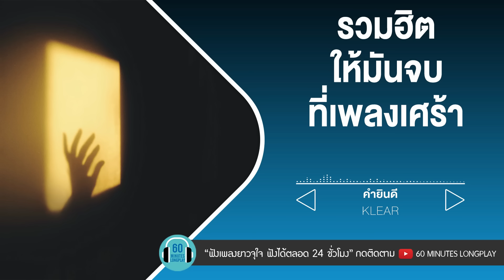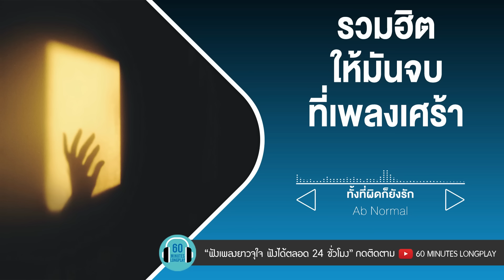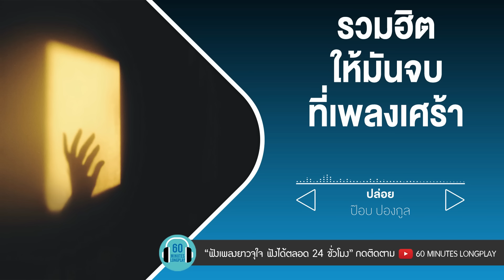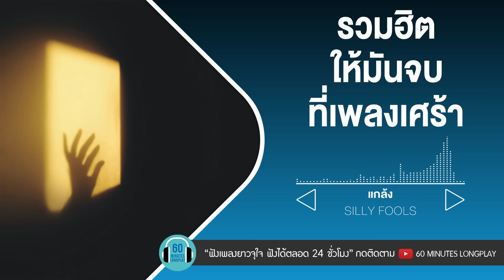รวมฮิต ให้มันจบที่เพลงเศร้า [PLEASE, เธอมีฉัน ฉันมีใคร, เธอเปลี่ยนไป]【LONGPLAY】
00:00 PLEASE - Atom ชนกันต์
04:43 เธอมีฉัน ฉันมีใคร - DA ENDORPHINE
08:51 เธอเปลี่ยนไป - BOY PEACEMAKER
14:01 คำยินดี - Klear
18:29 คำถามซึ่งไร้คนตอบ - GETSUNOVA
22:48 ทั้งที่ผิดก็ยังรัก - AB normal
27:17 ปล่อย - ป๊อบ ปองกูล
31:56 อยู่ไม่ไหว - JUSTIN
39:11 แกล้ง - Silly Fools
41:21 คนแพ้ที่ไม่มีน้ำตา - เบิร์ด ธงไชย
45:37 ไม่สมศักดิ์ศรี - ไท ธนาวุฒิ
50:14 ลบนาทีที่มีเธอ - NEW JIEW